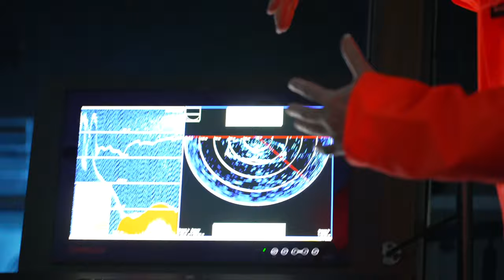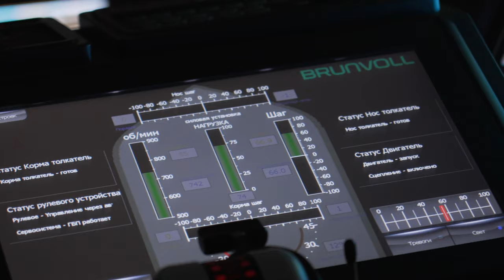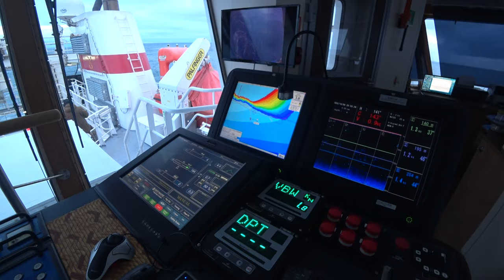2 серия фильма. Профессионалы промысла: Василий Емельяненко о добыче дикого минтая в Тихом океане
Океан, ветер, рыба: смотрите 2 серию авторского фильма о добыче дикого Дальневосточного Минтая в глубинах Тихого океана.

На борту современного рыбацкого траулера блогер Василий Емельяненко отправляется на промысел вместе с камчатскими моряками.

В течение трех дней он будет наблюдать за работой профессионалов, впечатляться тоннами добытой рыбы и наслаждаться завораживающими видами Тихого океана.